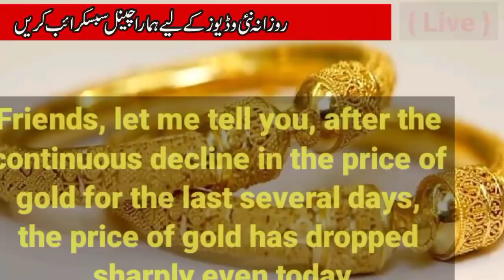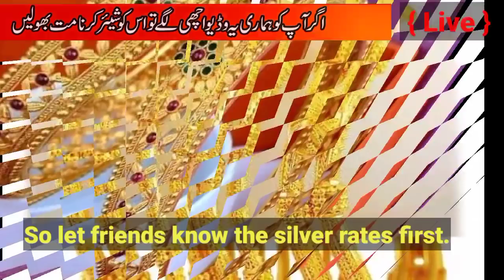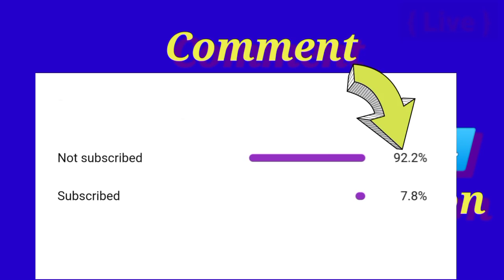Gold Rate Today | Gold Rate Today In Pakistan | 22 July 2022 | Gold Rate Today In Pakistan News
Cover Topic

                            ( NOTE )

                        ( ISCLAIMER )